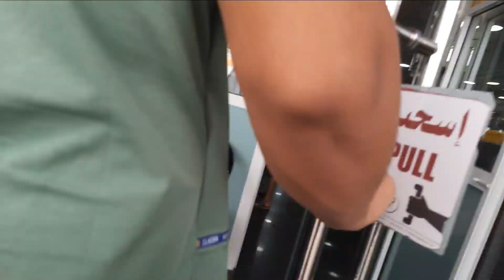Ufff Barber shop sabai busy